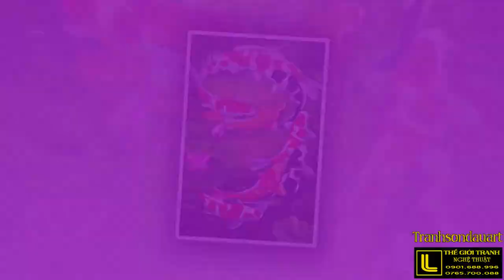TOP 99 BỨC TRANH PHONG THỦY HÚT TÀI LỘC 2021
💥💥💥  99 bức tranh phong thủy , Tranh tết 2021
🍁 Tranh Cửu Ngư Quần Hội
🍁 Tranh Thuận Buồm Xuôi Gió
🍁 Tranh Mã Đáo Thành Công
🍁 Tranh Hoa Mai , Hoa Đào
🍁 Tranh Sơn Thủy Hữu Tình
🍁 Tranh Hoa Mẫu Đơn
Tranh sơn dầu Art nhận vẽ tranh theo yêu cầu của khách hàng
🎨 ❤️ Tranh sơn dầu Art – Thế giới tranh nghệ thuật
Thương hiệu tranh với chất lượng hàng đầu trên thị trường
☘ Bảo hành tranh 3 năm